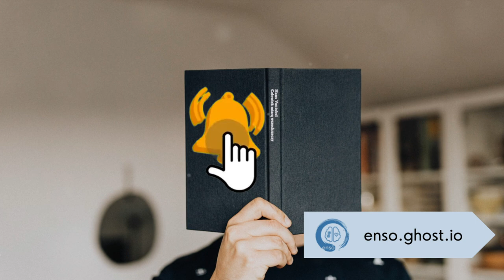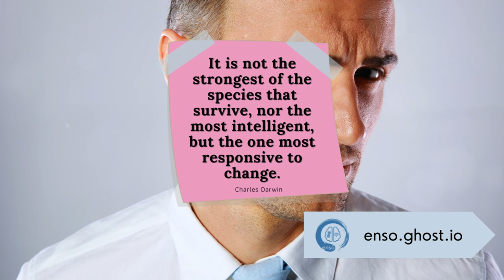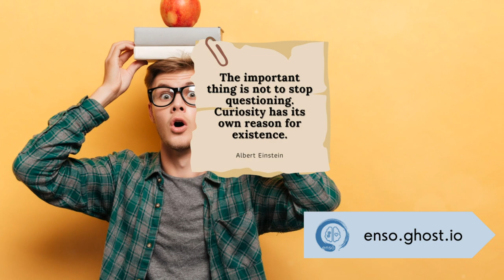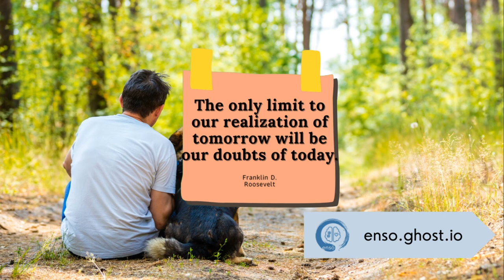10 Secrets for a Growth Mindset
Embracing a growth mindset can be transformative, unlocking your potential for continuous learning and achievement.

00:00 Intro
00:58 Embrace Challenges as Opportunities
01:14 Learn from Criticism
01:39 Celebrate Effort, Not Just Results
01:57 Cultivate Curiosity
02:14 Shift from "I Can't" to "I Can't Yet"
02:26 Foster a Love for Learning
02:41 Surround Yourself with Positive Influences
03:02 Set Goals for Continuous Improvement
03:20 Cultivate Resilience in the Face of Setbacks
03:39 Encourage the Growth Mindset in Others